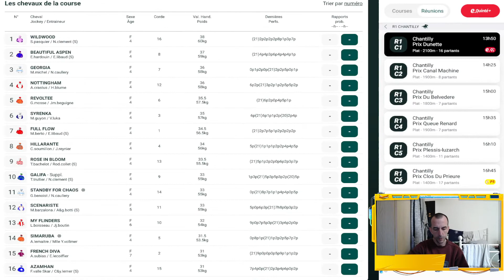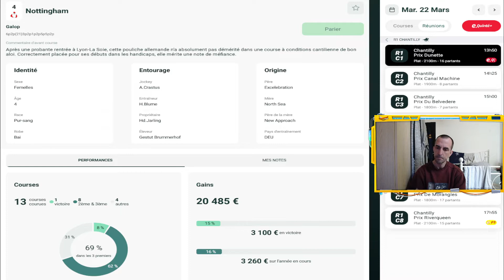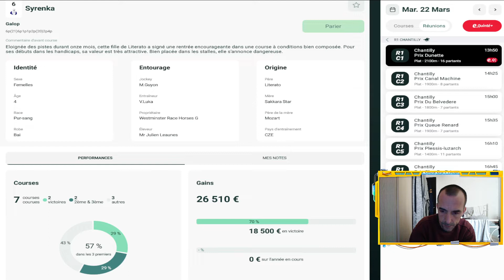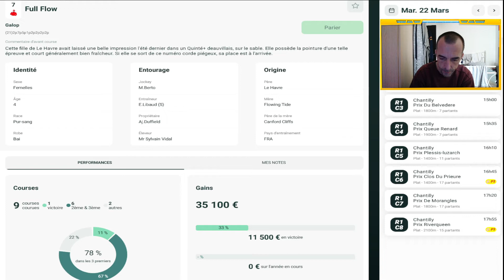PRONOSTIC QUINTE+,DERNIERE MINUTE MARDI 22 MARS 2022 3 BASES VERSION LONGUE